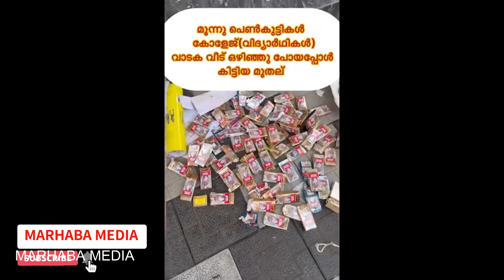മൂന്ന് കോളേജ് പെൺകുട്ടികൾ വീടൊഴിഞ്ഞപ്പോൾ കണ്ട ഞെട്ടിപ്പിക്കുന്ന വീഡിയോ | MARHABA MEDIA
Topic :- മൂന്ന് കോളേജ് പെൺകുട്ടികൾ വീടൊഴിഞ്ഞപ്പോൾ കണ്ട ഞെട്ടിപ്പിക്കുന്ന വീഡിയോ | MARHABA MEDIA